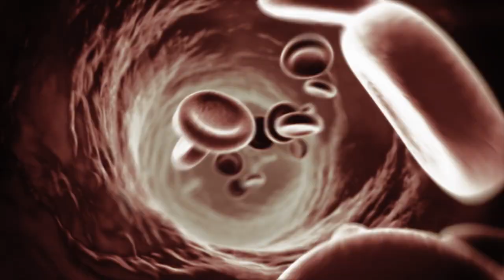Coffee Shot Wakes You Up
Credits:
Agency: BBR Saatchi & Saatchi, Israel
Executive Creative Director: Nadav Pressman
Creative Director: Eran Nir
Art Director: Ale Feldman
Copywriter: Lior Shoham
VP Production: Dorit Gvili
Producer: Odelia Nachmias
VP Account Group Head: Maya Salomon
Account Supervisor: Moran Lupo
Account Executive: Chen Halpern
VP Strategic Planning: Shai Nissenboim
Planner: Gilad Kremer
Traffic: Roniot Doanis
Director: Yoram Ever Hadani
Production Company: Mula
Post Production: Broadcast